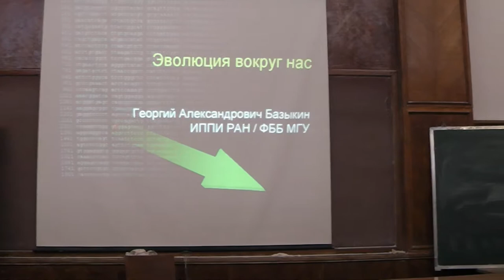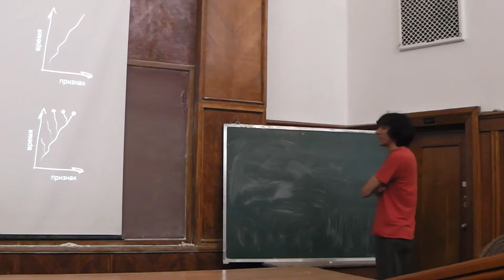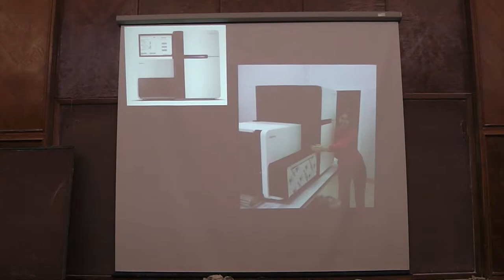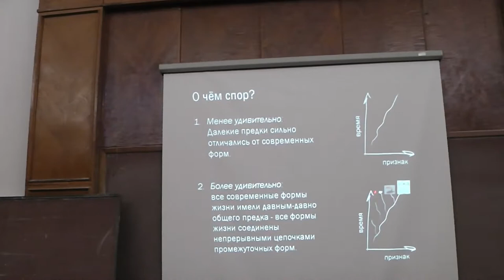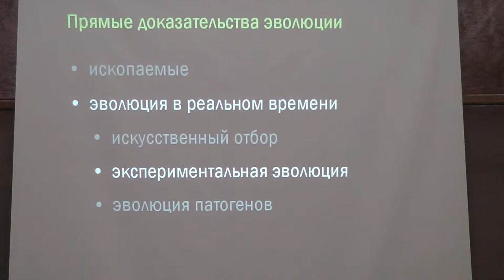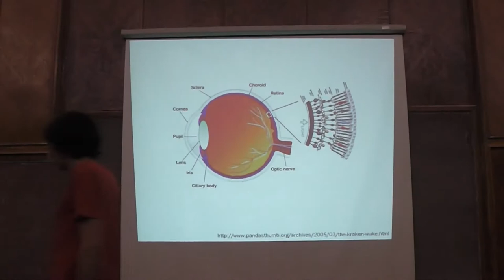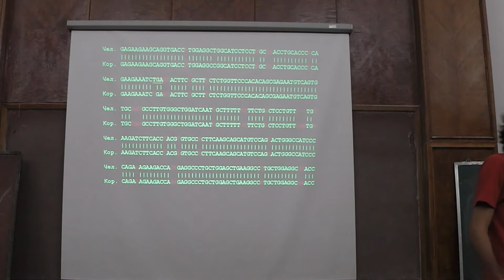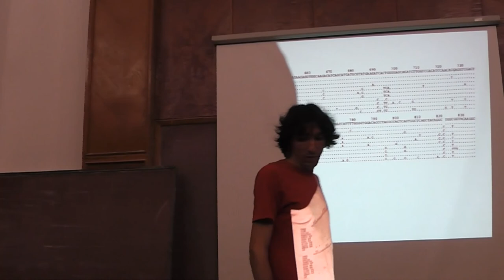19 Эволюция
Георгий Александрович БАЗЫКИН — кандидат биологических наук, PhD Принстонского университета, заведующий сектором молекулярной эволюции Института проблем передачи информации имени А.А. Харкевича (ИППИ) РАН, младший научный сотрудник факультета биоинженерии и биоинформатики МГУ имени М.В. Ломоносова.